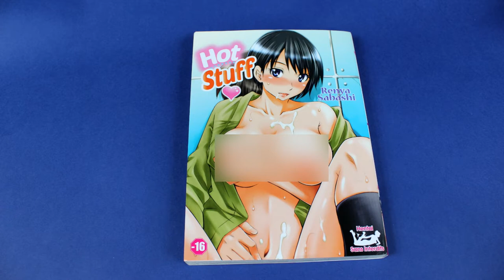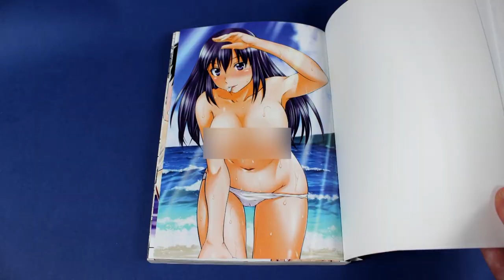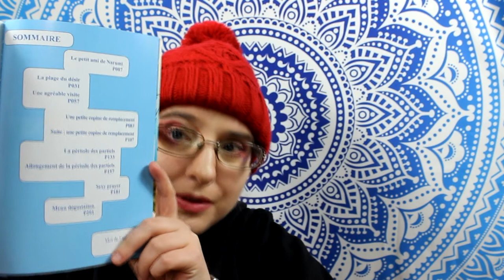[Présentation Manga] H0t stuff + coup de gueule